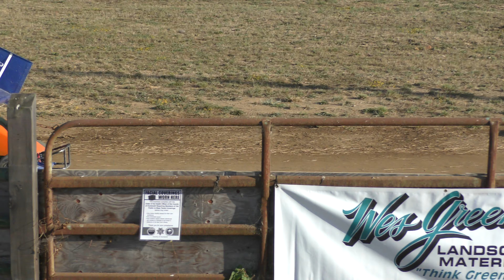Humboldt Outlaw Karts 8-8-20 Box Stock Main Event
This is the main event for the box stocks